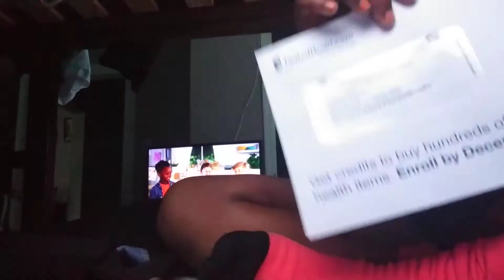A little video of me coming home from school